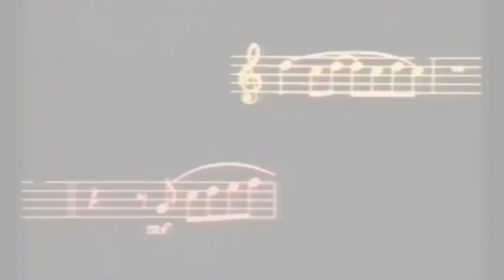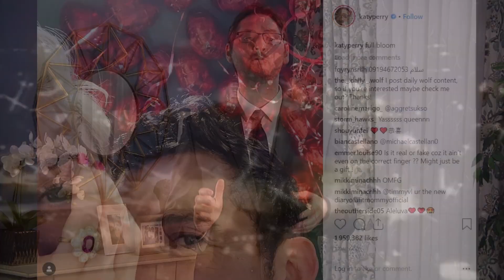The Entertainment Report (2/18/2019)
The hottest entertainment stories from last week all right here. Find out what your favorite stars did on Valentine's Day! Plus the latest on the legal troubles of 21 Savage and Jussie Smollett. And you won't want to miss my totally unfiltered opinion on Shawn Mendes' new Calvin Klein underwear campaign!